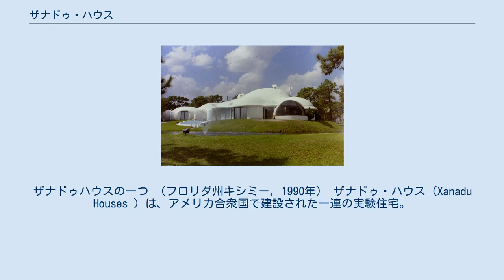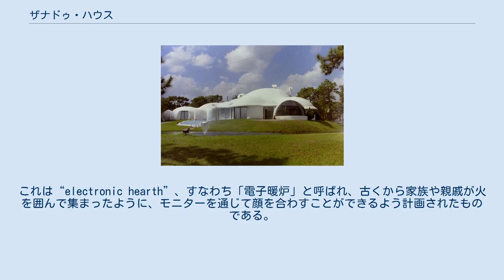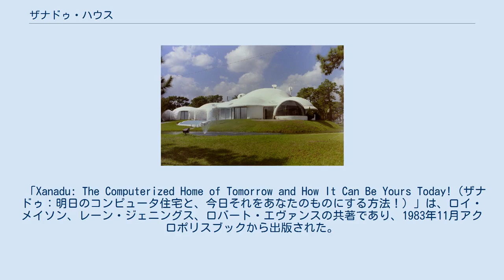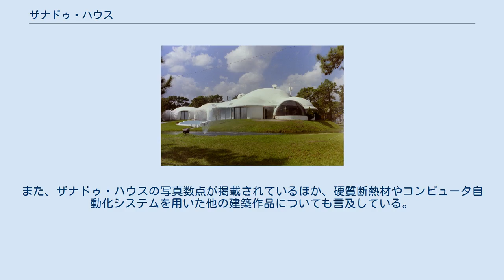ザナドゥ・ハウス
ジオデシック・ドーム
ザナドゥハウスの一つ （フロリダ州キシミー, 1990年） ザナドゥ・ハウス（Xanadu Houses ）は、アメリカ合衆国で建設された一連の実験住宅。
住宅におけるコンピュータ化と自動化を先駆的に企図したものであった。
建築計画は1979年に開始され、1980年代初頭において3棟が、それぞれアメリカ国内の異なる場所（フロリダ州キシミー、ウィスコンシン州ウィスコンシンデルズ、テネシー州ガトリンバーグ）に建設された。
設計、施工において斬新な技法が用いられ、1980年代のうちには人気の観光スポットとなった。
 ザナドゥ・ハウスにおいて特徴的であるのは、構造体としてコンクリートではなく、ポリウレタン断熱フォームを用いることにより、施工の簡便化、工期短縮、低価格を同時に実現していることである。
人間工学に基づいた設計がなされ、部分的にはホームオートメーションを先取りする点も見られる。
建築家ロイ・メイソンによって設計されたキッシミーのザナドゥは最も有名であり、最盛期には一日に1000人の見学者が訪れた。
ウィスコンシンデルズとガトリンバーグの棟は1990年代初頭に早くも閉鎖、取り壊しとなり、残ったキッシミーのザナドゥ・ハウスについても、1996年に閉鎖、2005年10月に解体された。
 ザナドゥ・ハウスのコンセプトを作り上げ、硬質の断熱材で住宅を作り、住み始めたのはボブ・マスターズという人物である。
マスターズは、ザナドゥ・ハウスを手がける前は、インフレータブル・バルーンを用いた空気膜構造の住宅を設計、施工していたが、その後断熱材を構造躯体とした最初の例である、建築家スタン・ノード・コノリーによるデンバーのキッシンジャー邸に触発されたのである。
1969年、マスターズは、後にザナドゥ・ハウスで用いるのと同じ方法によって、自邸を建設する。
激しい吹雪の中ではあったが、完成までに二日半しか要しなかった。
断熱フォームを用いた住宅が実用に耐え得ると確信したマスターズは、国内各地にモデルハウスを建設することを決意する。
マスターズのビジネスパートナーであったトム・ガッセルは、サミュエル・テイラー・コールリッジの幻想詩「クブラ・カーン」に登場する、クビライの夏の都に因み、このモデルハウスをザナドゥと名づけた。
ザナドゥは、映画「市民ケーン」に登場する大邸宅の名前でもある。
 最初のザナドゥ・ハウスは、1979年ウィスコンシン・デルズに建てられたものである。
設計は、建築家スチュワート・ゴードン、施工はボブ・マスターズによる。
建築面積約370 m2のジオデシック・ドームの形状をしており、竣工後最初の夏には10万人もの人々が、見物に訪れた。
 最も有名なザナドゥ・ハウスは、ロイ・メイソンの設計による二例目である。
マスターズは、1980年トロントで開催された未来会議でメイソンに出会う。
メイソンは、ザナドゥ・ハウスのプロジェクトに参加する以前から、バージニア州で同じく断熱材を構造体に用いる類似の実験に携わっていた。
メイソンとマスターズは、ともに人間工学、ユーザビリティ、エネルギー効率を重視した、他の実験や論文に影響を受けていた。
黒川紀章の中銀カプセルタワーに代表されるメタボリズムの作品や、ジャックス・ビューフスのガラス繊維強化プラスチックによって水に浮く水上住宅、ジャックス・ラウジリーによる水中住宅、1970年代に建てられた、地面を断熱材として利用するドン・メッツ自邸などが、それである。
ザナドゥ・ハウスの50年前、シカゴ万博で展示された「1933年明日の住宅」展においてすでに、エアコン、強制空気加熱、遮断器など、さまざまな革新的設備は登場していた。
 メイソンは、住宅は外部のさまざまな事象から身を守るための、不動かつ受動的なシェルターに過ぎないという人々の考えを変えなければならないという信念を持っていた。
「住宅を総合的な有機的システムとして見ている者は誰もいない。住宅に知能を持たせること、各部屋に知能を持たせることは可能だ。」とは、雑誌「The Futurist（未来主義者）」の編集者でもあったメイソンの言葉である。
一棟の建設についての見積価格は30万ドル。
メイソンは8万ドルの低価格バージョンも計画しており、コンピュータを使用した住宅が高価ではないことを示そうとしたが、低価格バージョンは実際に建設されることはなかった。
 1982年10月1日、ウォルト・ディズニー・カンパニーはフロリダ州にエプ...